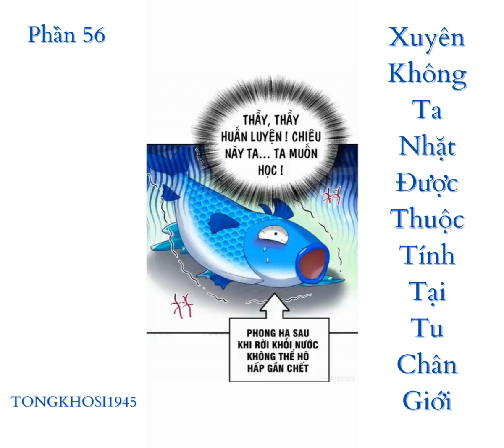Phần 56 - Xuyên không nhặt được thuộc tính tại tu chân giới